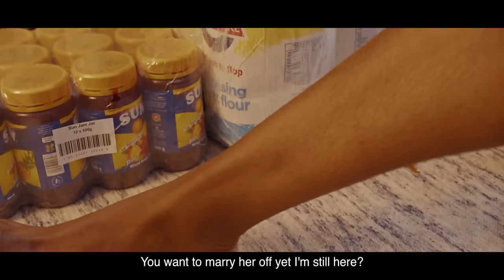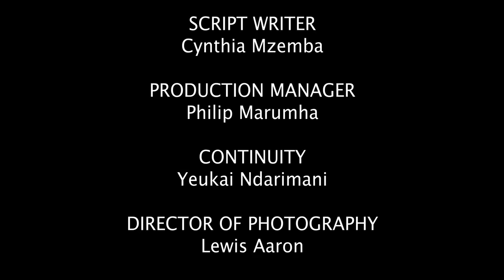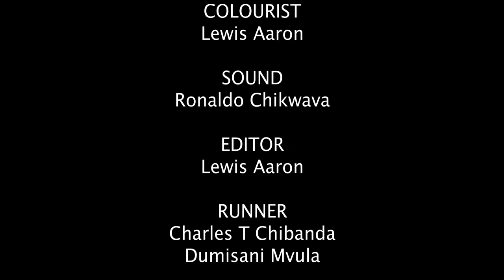Rutendo Short Film